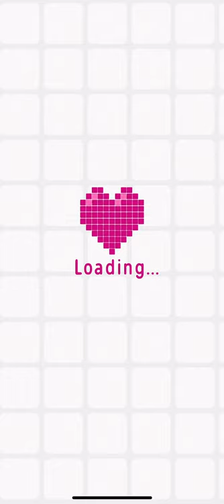Logic Pic (Expert Mode) [ANIMALS] Level 25